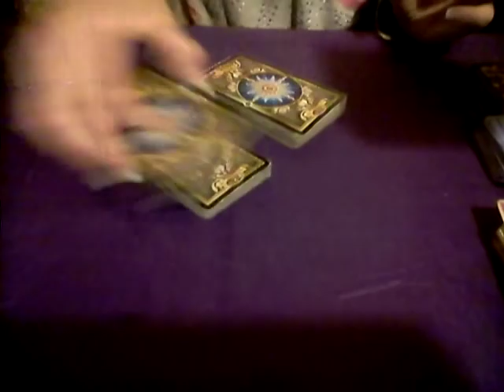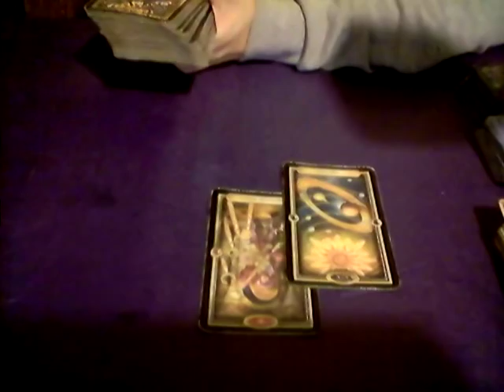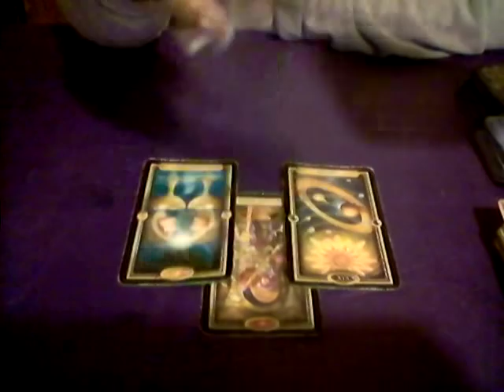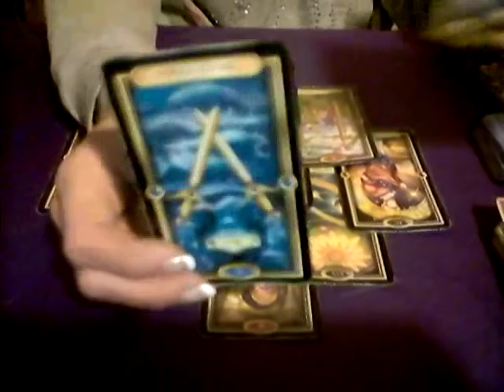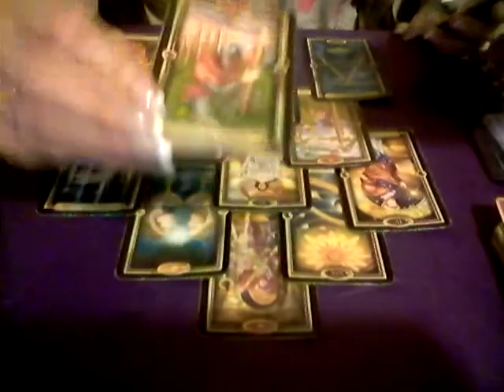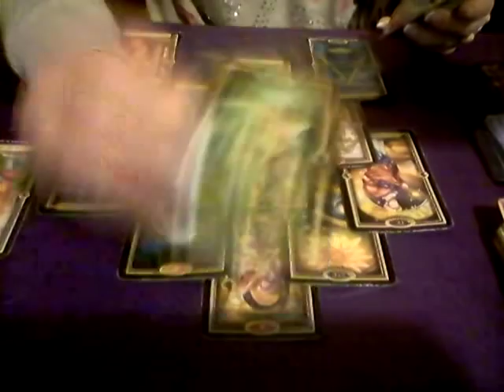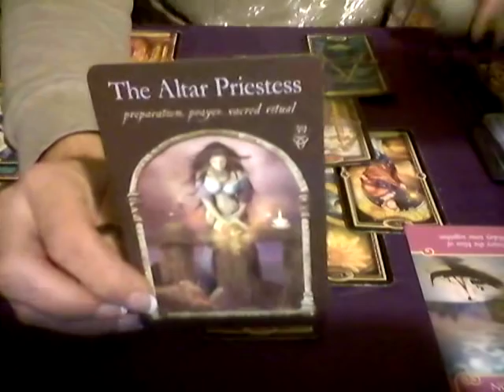EARTH SIGNS* WEEKEND LOVE READING*JULY 20-22, 2018